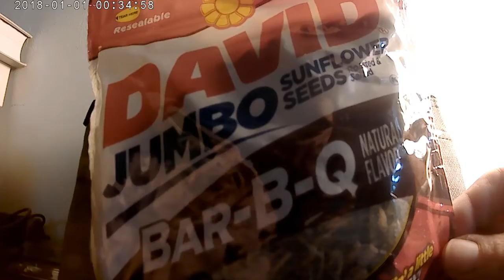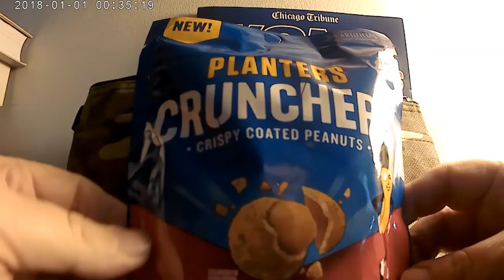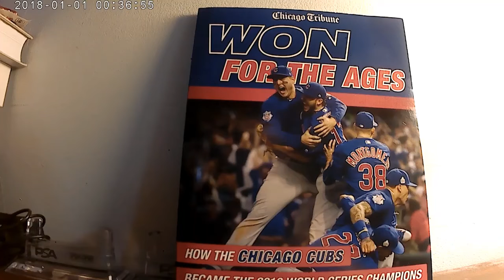cardcrew Giveaway Day 2 Mail Day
This package comes from Laurie Mahmet.  Laurie got me all ready for opening day.  Go Cubs Go.